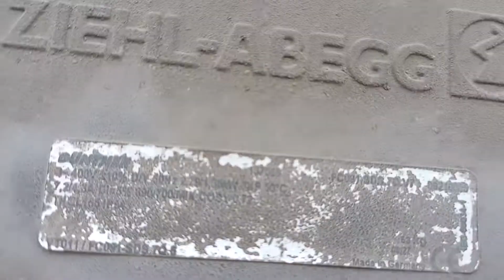surprised by big fan